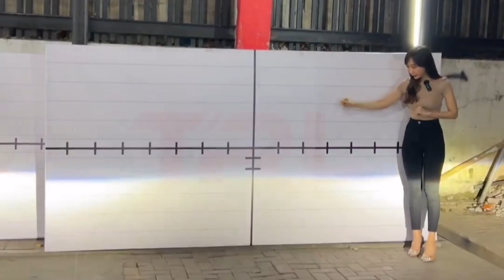Harrier upgrade biled tetap gerak AFS